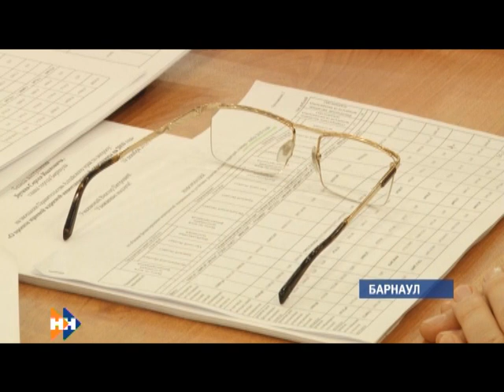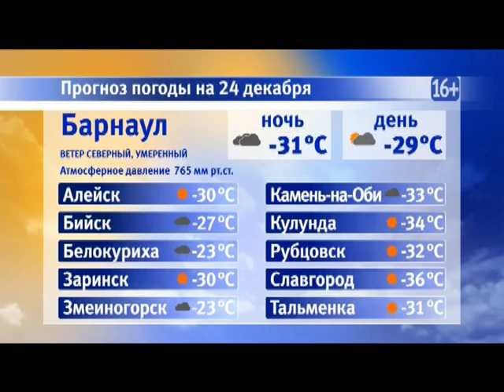Информационная программа «Наши новости». 24.12.2018. Дневной выпуск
- Входить запрещено. Судебные приставы закрыли барнаульский «Геомаркет»
- Крепитесь, люди! Когда в край придут аномальные морозы?
- И вот она нарядная. В Барнауле стартовали новогодние представления для школьников